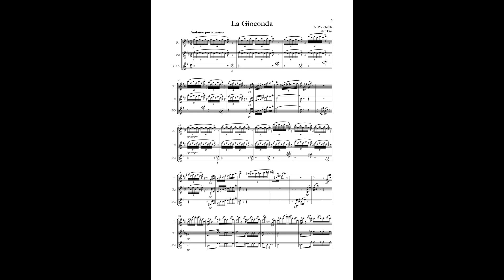La Gioconda / Dance of the Hours (A. Ponchielli) Arr: Eto - 2 flutes and G flute/Fl3 (minus one)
En este vídeo aparece un arreglo de La Gioconda (A. Ponchielli) para 2 Flautas y Flauta en sol/tercera del libro "Repertorio para flautas traveseras 2".
El audio son las voces de la Flauta segunda y la Flauta en sol/tercera, a modo de acompañamiento "minus one" para que podáis practicarla.

Dance of the Hours (A. Ponchielli) for 3 Flutes (2 Flutes and Alto Flute in G/Flute 3)  from "Repertorio para flautas traveseras 2"